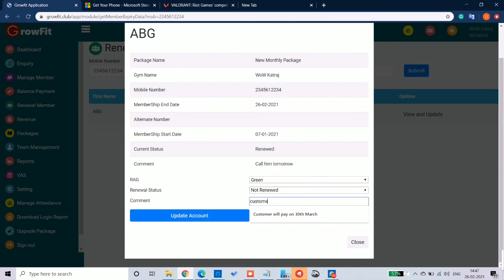How to work on follow ups